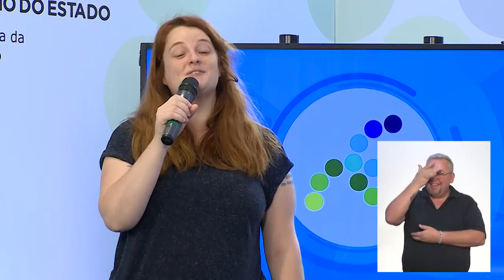Programação 2021 - Semana 1 - 08/02 a 12/02 - 6° ano do EFII - Projeto de Vida: Parte II